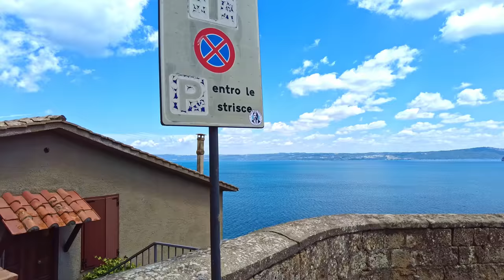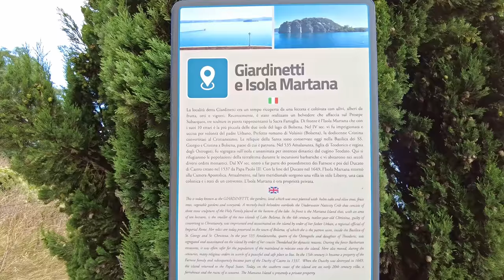Capodimonte (Lazio), Italy【Walking Tour】History in Subtitles - 4K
A walking tour in 𝗖𝗮𝗽𝗼𝗱𝗶𝗺𝗼𝗻𝘁𝗲, region 𝗟𝗮𝘇𝗶𝗼, center Italy, province of Viterbo, a small town of about 1.700 inhabitants on the shores of beautiful Lake Bolsena.
***𝗦𝗼𝗺𝗲 𝗵𝗶𝘀𝘁𝗼𝗿𝘆***
𝗧𝗵𝗲 𝗼𝗿𝗶𝗴𝗶𝗻𝘀
Capodimonte is the heir of the ancient Vesentum, an important Etruscan Umbrian city, whose vast necropolis has brought to light numerous archaeological finds, some of which are considered true art treasures of the Neolithic age - Villanovan, Etruscan and Roman, currently on display in museums in Rome, Florence and Viterbo.

Destroyed in 280 BC, the Roman Visentium was re-founded, which soon became a municipality and diocese from the earliest times of Christianity.
Destroyed again by the Lombards in the mid-8th century, its population was dispersed.

Part of them found refuge to the east on the promontory and formed the first nucleus of Capodimonte, which became a parish in 1102. Another group instead preferred to rebuild on the rubble creating the medieval Castle of Bisenzio.

Capodimonte was then subjected to the lords of Bisenzio in the 11th century, to the Municipality of Orvieto in the 13th century, to the Episcopal seat of Montefiascone in 1369, to the Farnese Lordship of the Duchy of Castro in 1385 and to the Church from 1649 until the advent of the Kingdom of Italy in 1870.

The Farnese family, in the 16th century built, by Antonio da Sangallo the Younger, the imposing octagonal mass, called Rocca, on a previous construction of the Lords of Bisenzio.

The palace became their favorite seat, as well as a coveted place, numerous Pontiffs, sovereigns, artists and politicians, both Italian and foreign, stayed there extolling its magnificence.

Then other monuments were built: in a panoramic position, almost close to the Rocca, the Collegiate Church of S. Maria Assunta, and the Borghese Palace, currently the town hall, and the Puniatowski del Valadier palace, all of which represent the ancient medieval village. Today it's a touristic town.

♦♦♦📍 𝗠𝗮𝗽 𝗼𝗳 𝘁𝗵𝗲 𝗧𝗼𝘂𝗿 📍♦♦♦
🔻 𝗧𝗶𝗺𝗲𝗹𝗶𝗻𝗲 🔻
[** ☀️ 𝗛𝗶𝘀𝘁𝗼𝗿𝗶𝗰𝗮𝗹 𝗶𝗻𝗳𝗼𝗿𝗺𝗮𝘁𝗶𝗼𝗻 𝗶𝗻 𝗦𝘂𝗯𝘁𝗶𝘁𝗹𝗲𝘀 ☀️ **]
0:00 - [Drone intro]
2:30 - [Walking tour begins / Piazza Umberto I / Via dell'Orologio]
7:10 - [Panorama of the lake]
8:22 - [Piazza della Rocca (Castle's Square)]
12:00 - [Church of St.Mary (closed)☀️]
13:40 - [Via Poniatoschi]
14:21 - [Brief History of Capodimonte☀️]
19:00 - [Piazza della Rocca]
23:00 - [Farnese Rock (Castle)☀️]
27:18 - [Via Annibal Caro]
29:00 - [Via dell'Orologio]
31:00 - [Panorama]
33:50 - [Piazza della Rocca]
36:00 - [Via della Rocca]
37:40 - [Public gardens and view to Isle Martana☀️]
40:10 - [Via St.Carlo / Church of St.Carlo]
44:38 - [Via Cesetti]
49:20 - [Via dell'Orologio]
52:00 - [Via Annibale Caro]
55:00 - [Port of Capodimonte]
1:03:46 - [☕️10 minutes of Ambient Sounds of Capodimonte☕️]
*** - 𝕄𝕪 𝔼𝕢𝕦𝕚𝕡𝕞𝕖𝕟𝕥 - ***
𝗪𝗮𝗹𝗸𝗶𝗻𝗴 𝗦𝗵𝗼𝗲𝘀
*** - 𝔸𝕔𝕔𝕖𝕤𝕤𝕠𝕣𝕚𝕖𝕤 - ***